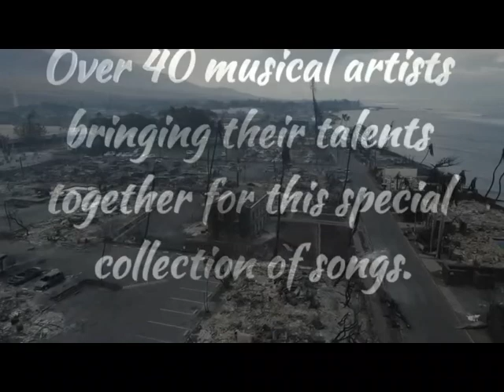Embers of Aloha: A Maui Wildfire Benefit Project (EOA5)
This special digital compilation brings together artists from around the world in support of the victims of the Lahaina and West Maui wildfires.  Proceeds go to directly meet the needs of the families in the wake of the disastrous wildfires on August 8, 2023.  For a minimum donation of $20, you'll receive 43 songs while helping to spread aloha and assisting in the rebuilding of lives. Mahalo nui loa for your support.